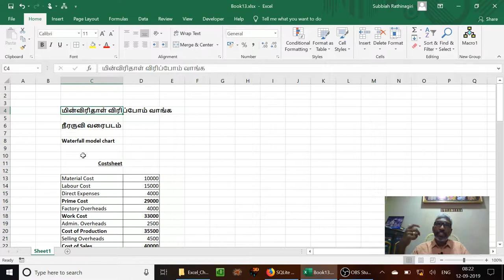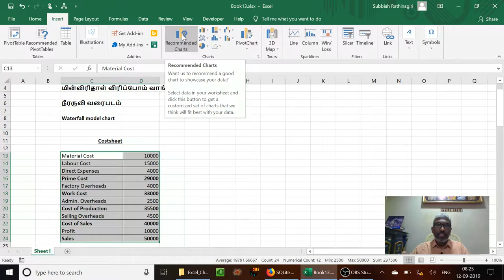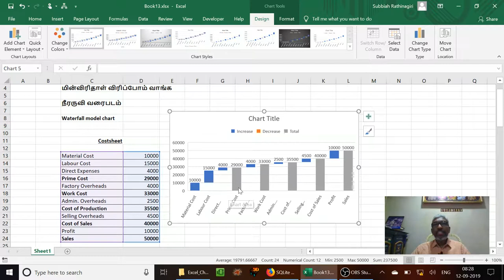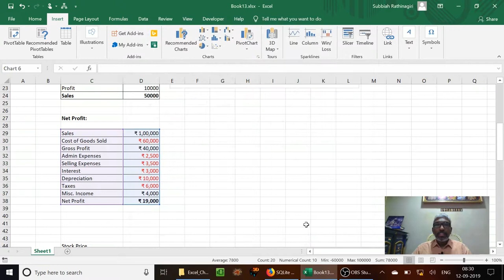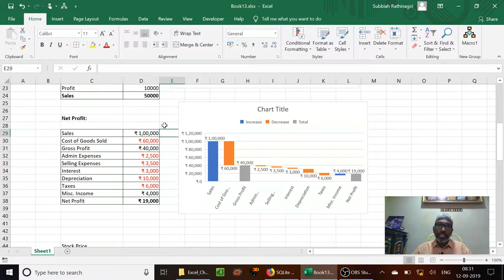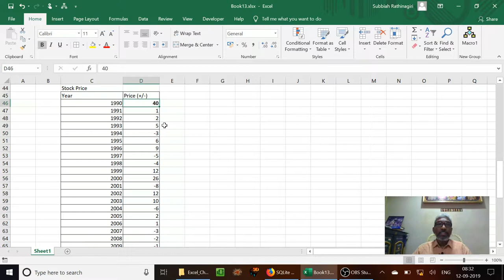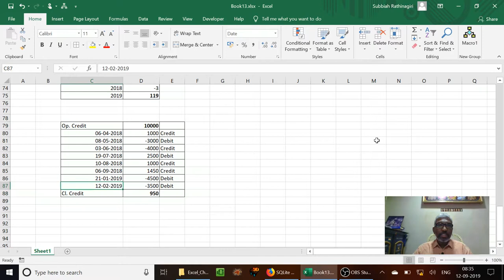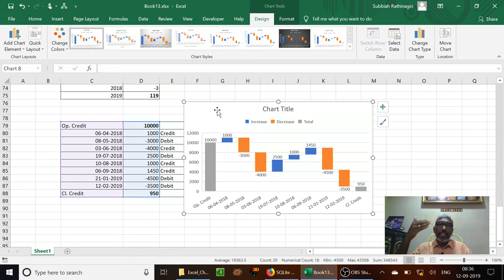நீரருவி வரைபடம்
மின்விரிதாள் விரிப்போம் வாங்க - பகுதி 14 - நீரருவி வரைபடத்தை எக்செல்லில் எவ்வாறு உருவாக்குவது எனும் விளக்கத்தைக் காணலாம்.